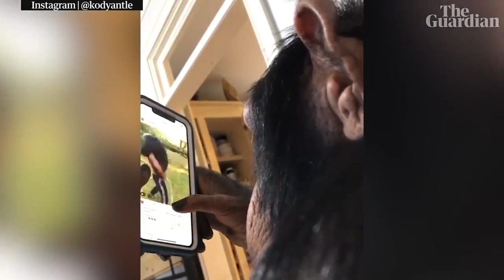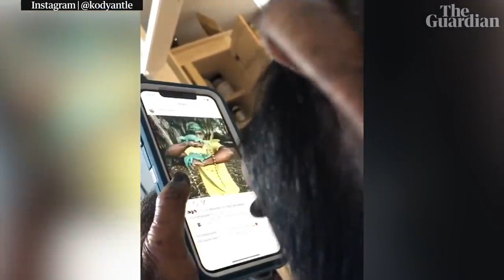look how intelligent this chimpanzee is